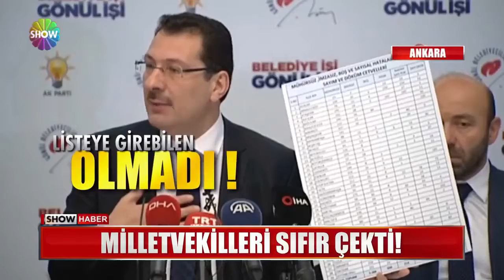Milletvekilleri sıfır çekti!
Ara buluculuk sınavına giren milletvekillerinin hiçbiri başarılı olamadı...